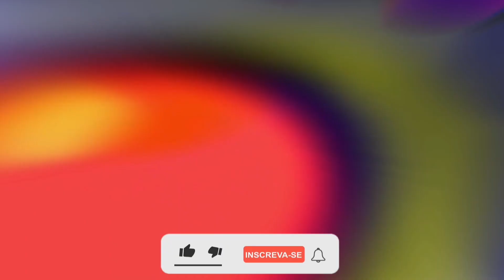REVOLUÇÃO MÁGICA 3 ( é pow pow ) DJ MARTINS 011 feat ( DJ arana_ Yuri redicopa)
__________(🔥SÓ MANDELÃO🔥)__________